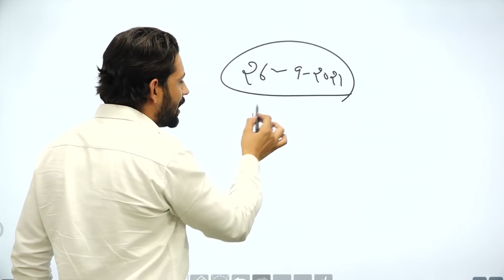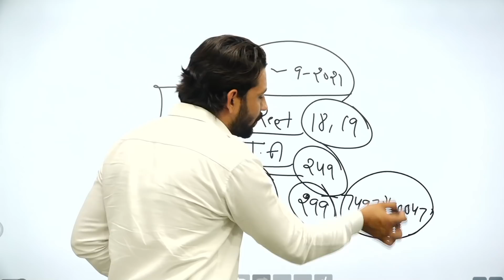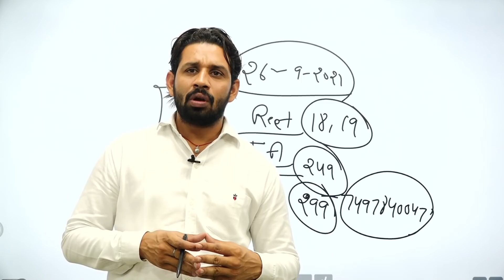hssc si exam postponed ?? क्या 26 को होगा Haryana police SI का एग्जाम??? | gk by Pardeep Sir